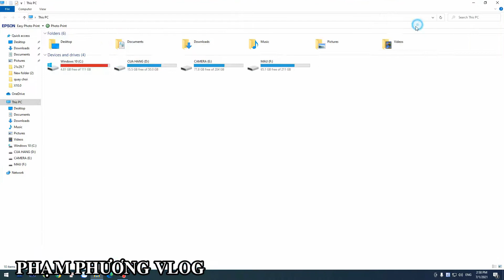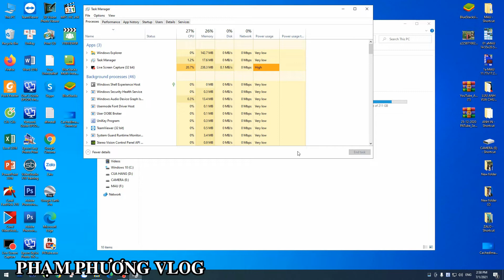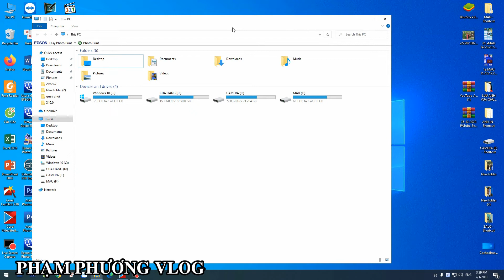Cách Khắc Phục Lỗi Ổ Cứng C Cảnh Báo Đỏ, How to fix red warning hard drive C error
Cách khắc phục lỗi ổ cứng C cảnh báo đỏ Và Xóa Rác Sạch Như Mới Tại Nhà
Cách Khắc Phục Ổ Cứng C Báo Đỏ, How to fix red warning hard drive C error